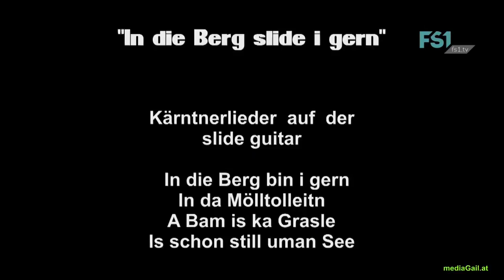In die Berg slide i gern | FS1